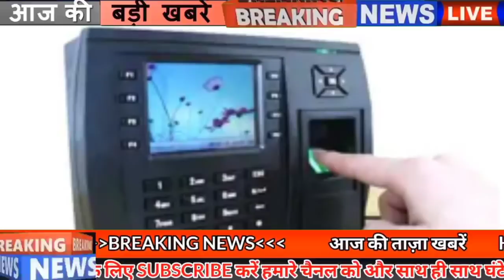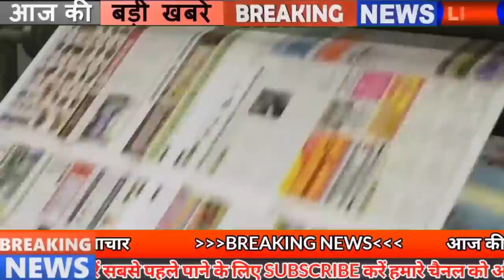Daily Bihar news 29th March 2021.Info of Holika Dahan,Bihar Weather,Bihar Panchayat Elections,Patna.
Daily Bihar news of all districts in Hindi i.e.29th March 2021.Info of Holika Dahan,Bihar Weather, Darbhanga Airport,holi dahan, Holi special train,holi,Patna
Bihar has received funds under Is of Doing Business, due to Corona's transition in Bihar, rules will have to be followed by April 30, Bihar government schools set record in the matter of enrollment of students, Bihar board compartment exam schedule, released , Age in public meeting of Tejashwi
1. HoliDahan festival begins today with HolikaDahan
Holika Dahan is going to be organized today under the full moon date of Falgun month, if the experts are to be believed, then this Holika Dahan will be done in auspicious coincidence of Hasta Nakshatra In the scriptures, Holika Dahan is not considered auspicious at the time of Bhadra, hence Holika Dahan will be done after the end of Bhadra period.The person worshiping Holika should sit facing east or north while performing the puja.
2. To see corona infection in Bihar, rules will have to be followed by April 30
3. Government schools of Bihar set a record in the enrollment of students
4. Bihar received amount under Ease of Doing Business
5. Now in Bihar, government employees will have to give details of their assets
6. Students of Bihar Board of 12th have now applied for Scrutiny from this date.
Bihar School Education Board has recently released its result, after which the student is quite excited after seeing the result, on the other hand, due to dissatisfaction with his result, the date of Scrutiny has also been released. As a result, only students who are not satisfied with the marks obtained in 1 or more subjects can apply for Scrutiny from April 1, although students should keep in mind that they have only chance till April 7 for Scrutiny.
7. Biharweather will be dry
8. Now a third eye will be installed for safety in Biharpanchayatelections
9. Biharboardcompartmentexam schedule released
10. Keshar Raj, daughter of East Champaran, shocked everyone in a sword

11. Traffic problems will now be removed in Patna
12. Police rider will patrol the bike in the streets of Holi with respect to Holi
13. East Central Railway decided to run exam
Special care will be taken to ensure that there is no problem in the movement of the students during the competitive examination, especially in the coming days, for the convenience of the candidates appearing in the Non Technical Popular Category Examination conducted by the Railway Recruitment Board, organized by the East Central Railway. Special train will be operated for examination. For your information, let us tell you that due to Corona, few trains are being made operational, in such a situation, the candidates will not have to face trouble in reaching the center for the examination of railway ntpc, although some people due to lack of train operation He had to travel to the center by sitting in a freight train, due to which the railway was also criticized a lot,
14. It will take one and a half years to establish ethanol based
15. Government will pay half of the expenses to the farmers for the Makhana
16. Now the property of the criminals will be confiscated in Bihar
17. Union Minister Hardeep Singh Puri spoke about the expansion of Darbhangaairport
18. 12 companies of Bihar Armed Police took over in Bengal elections
19. Today's date recorded many reasons in the history of India
Today's date is considered important in the history of India for many reasons. Akbar attacked Bajwa Bahadur by attacking Malwa's capital Sarangpur in 1561. Netaji Subhash Chandra Bose escaped from detention in 1941 and Morarji Desai formed the government in India in 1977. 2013 was the biggest attack on history on the Internet. Saina Nehwal became the world's number one female badminton player in 2015. Indian actress Sonia Aggarwal was born in 1982. This day is celebrated every year as National Shipping Day, in 1552, the second Guru of the Sikhs, Guru Angad Dev, said goodbye to the world on this day.
20. BJP MP strongly condemned the incident of assault in the Legislative Assembly
21. Age in public meeting of Tejashwi
22. KRK taunts Prime Minister Modi
23. Sehwag gave the reason for India's defeat in the second match
24. Facebook did Holi wish in a special way
25. Air travel is going to be expensive to come to Bihar in Holi
26. Government will incur expenses on the echo of Kilkari at the house of government employees